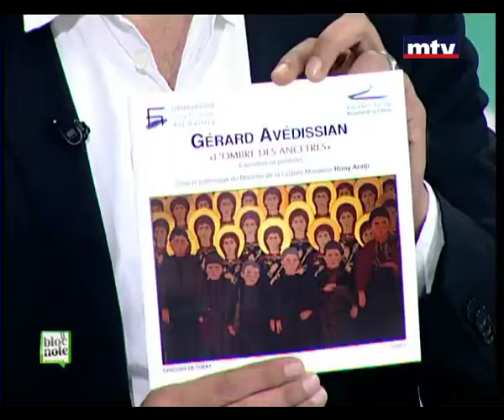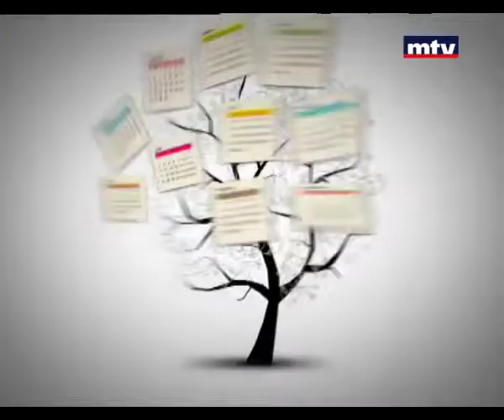Bloc Note - Gerard Avedissian - 08/09/2014